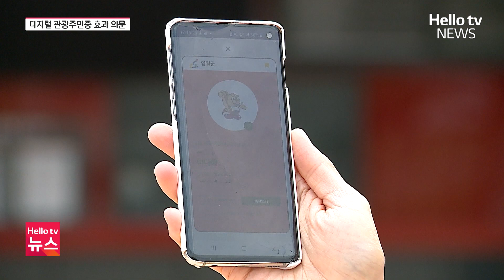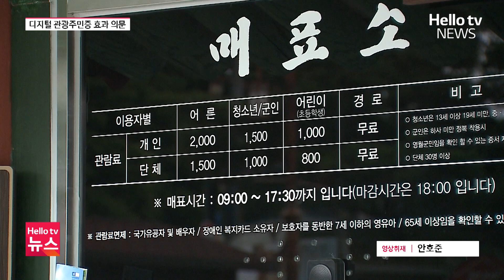'주먹구구' 디지털 관광주민증…효과 의문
문화체육관광부와 한국관광공사가 전국 인구 감소 위기 지역을 대상으로 디지털 관광주민증이라는 제도를 운영중입니다.
외지인들에게 관광지 할인 등 다양한 혜택을 제공해 생활인구를 늘리려는 사업으로, 도내에서도 개 시군이 참여 중입니다.
사업 취지가 무색하게 홍보가 부족한데다 실제 이용실태 파악도 안되는 등 주먹구구로 운영되고 있습니다.